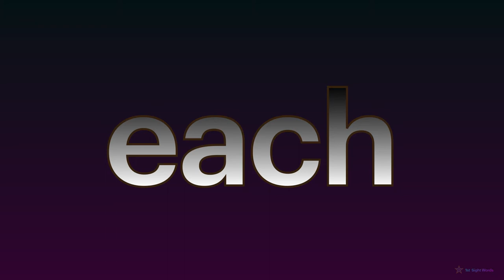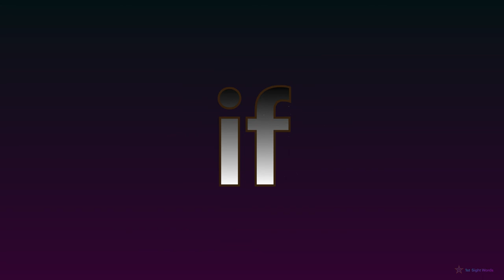1st Sight Words (PART 5 : 41-50)